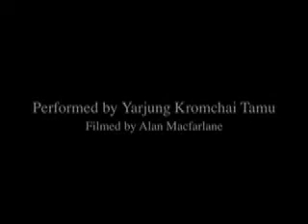A Shamanic Ritual in Nepal 1992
The Pih nge tiba ritual performed in Nepal (Gurung or Tamu) in May 1992 by Yarjung Kromchai Tamu and filmed by Alan Macfarlane. The For further .

In my quest for health, I left no stone unturned when I visited a a Tibetan Shaman in Tarshi Palkhiel Tibetan Refugee Settlement, located on the outskirts of .

Ceremony done for a sick woman in a rural community in Surkhet district Nepal. Be warned, there are two animal sacrifices at the end of the video, one chicken .

The pwelu ritual in a Himalayan village among the Gurungs of Nepal, filmed in 1993 by Alan Macfarlane. This is a ritual to the household ancestors and done .